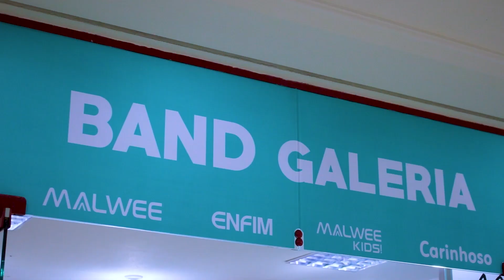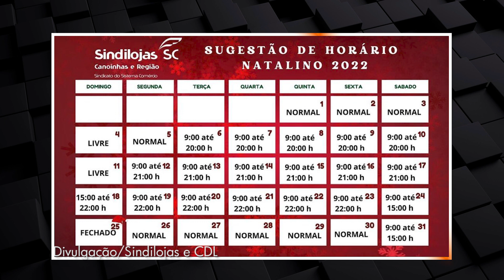Assalto frustrado, maconha incinerada e diplomação de prefeita e vice marcam a semana